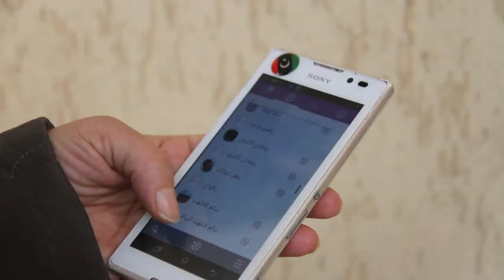سورية في طرابلس تروي تهريب كل افراد عائلتها الى المانيا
في شقتها الصغيرة في طرابلس، تجهد سلمى (42 عاما)، السورية المتحدرة من مدينة حلب، لحبس دموعها حين تتحدث عن افراد عائلتها، وعن املها بلقاء قريب معهم في اوروبا. تقرير مسجل محمد الغندور